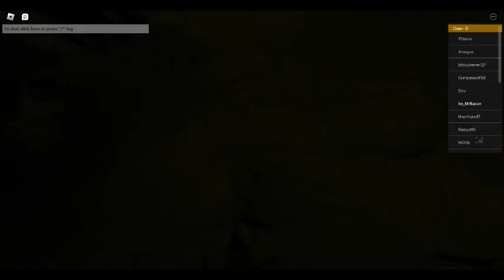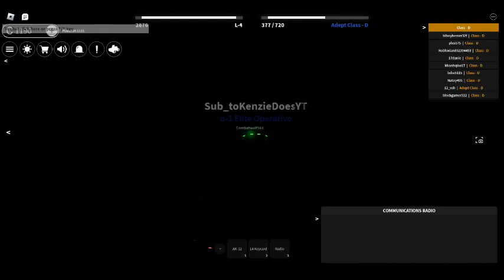Scp:Roleplay update (UPLOADED MINUTES AFTER THE UPDATE)